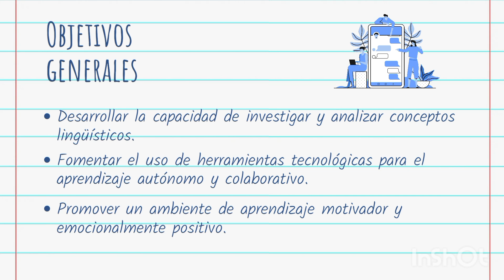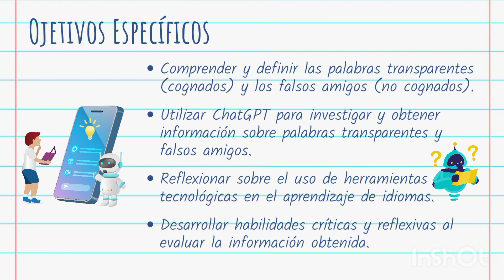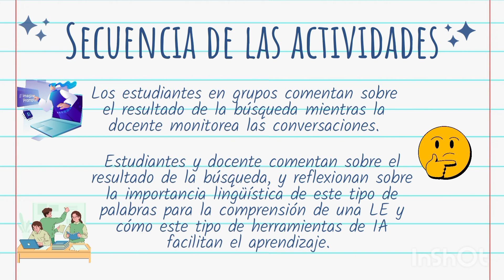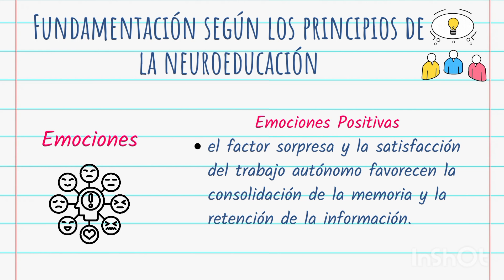Trabajo final para la diplomatura en neuroeducación en el aprendizaje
Descripción de una secuencia de actividades de una clase de inglés basada en principios de la neurociencias.